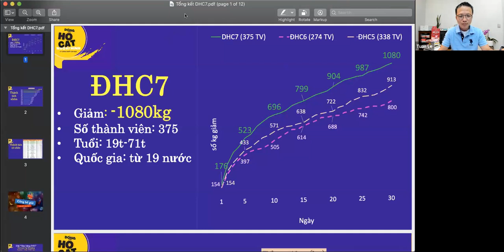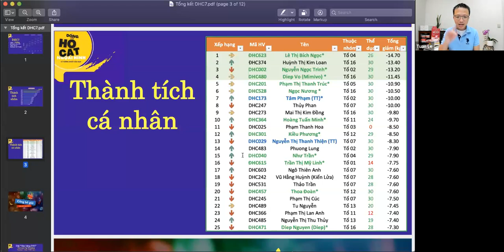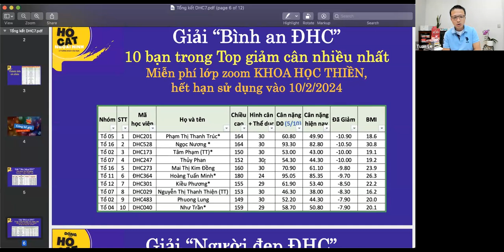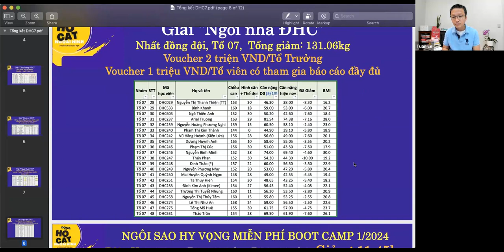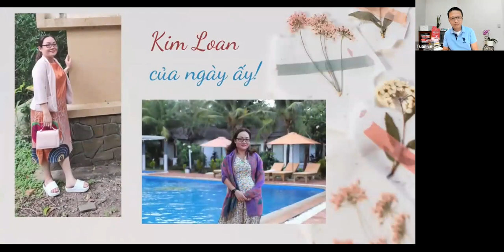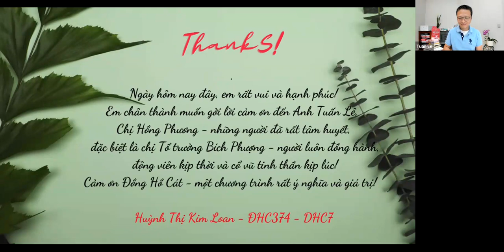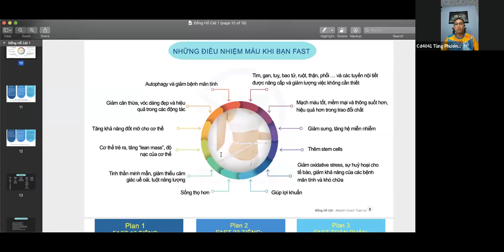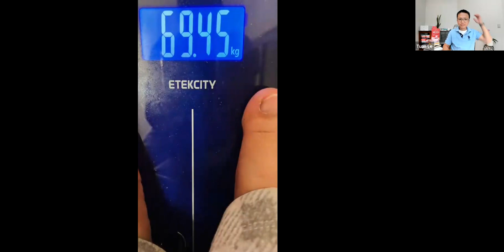Bế Giảng Đồng Hồ Cát K07